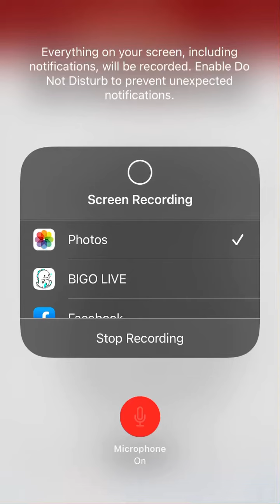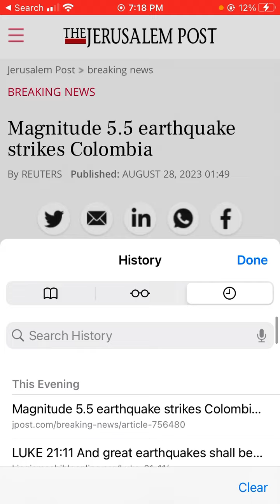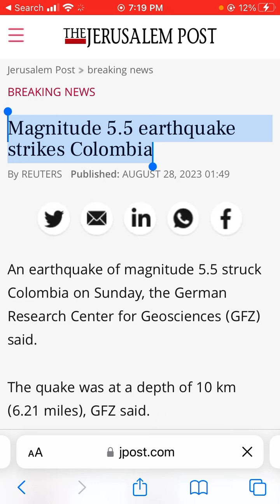Magnitude 5.5 earthquake strikes Colombia.